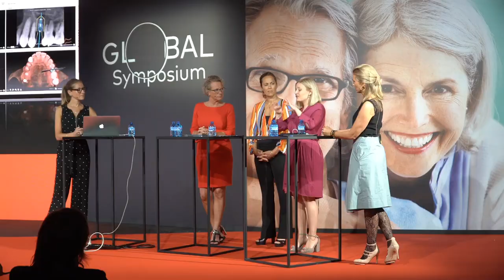nbgs2019 - The best moments from the Global Symposium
What an experience the Nobel Biocare Global Symposium in Madrid nbgs2019 has been!  With a program fueled by the expertise of 70 world-class speakers and the introduction of the groundbreaking Nobel Biocare N1(TM) system, it was a true celebration of innovation and advancement in implant dentistry.

Relive now the best moments in exciting two and a half minutes.